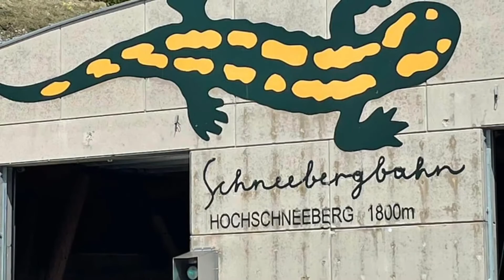My Summer Destination Europe # Lake